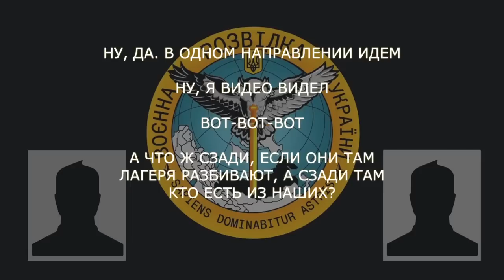«Силовики, алкаші. Хорошого нічого немає» - рашист розповідає про можливе оточення з боку ЗСУ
Двоє рашистів у перехопленій розмові обговорюють поточне становище на лінії фронту. Один зі співбесідників намагається з’ясувати, чи збираються їх міняти на передовій і розповідає, що боїться оточення з боку ЗСУ: «За відчуттями скоро в кільце нас візьмуть. З усіх фронтів обходять. Ми рухаємось вперед, а нас збоку обходять. І схід, і захід. Всі в одному місці зібралися».
На питання, хто ззаду залишися із рашистів, відповідає: «Силовики, алкаші. Хорошого нічого немає».